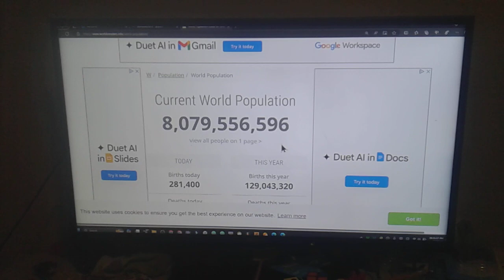World population reaches 8,079,556,602 on video!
a video on the world population. I used my tablet's camera for this (sadly it's only 720p, not 1080p, 2k, or 4k).